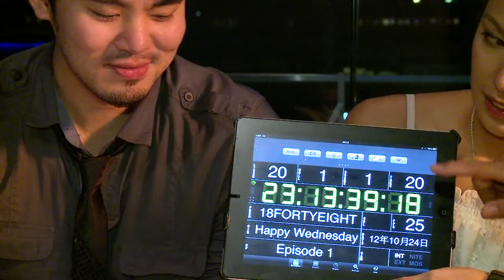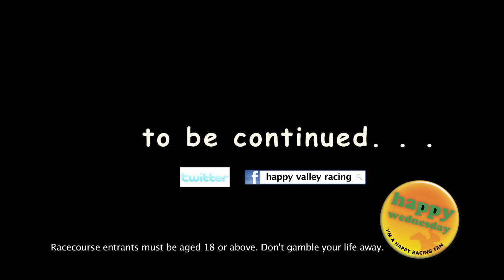Finding Happy Wednesday: Bloopers and Outtakes